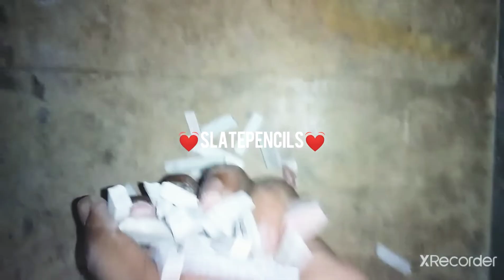breaking frozen slatepencils